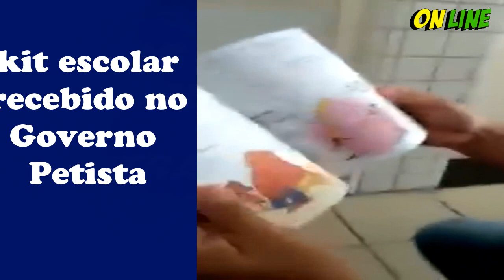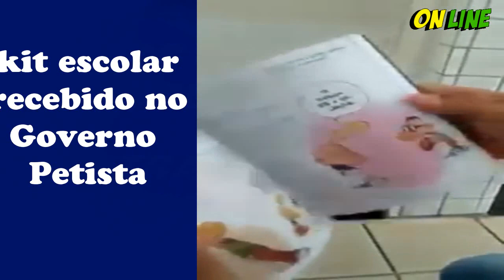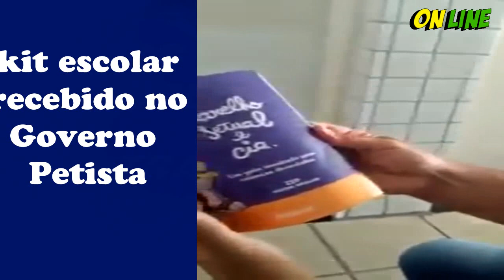A diferença entre o kit escolar do governo Bolsonaro VS Kit gay escolar da era petista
A diferença entre o kit escolar do governo Bolsonaro com o Kit gay da era petista